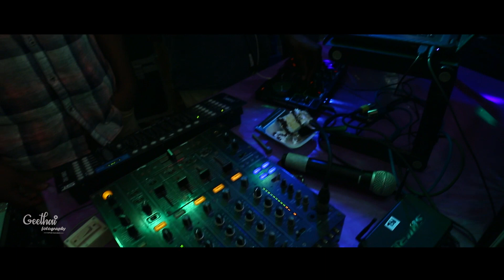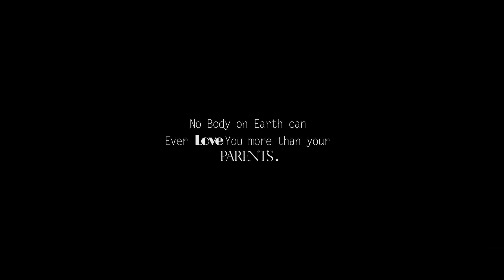JASON RUFUS 1st Birthday Moments - Geethai Studio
Celebration of life starts from Wedding.
Family, Friends and Relatives joined together to share their love.

To Make your wedding day all about you and shoot a cinematic video
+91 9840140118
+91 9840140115